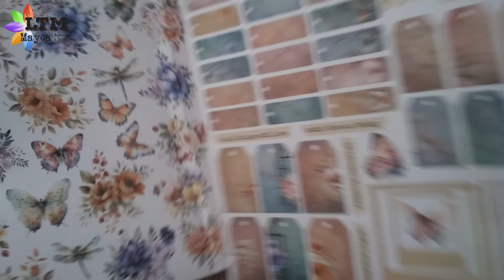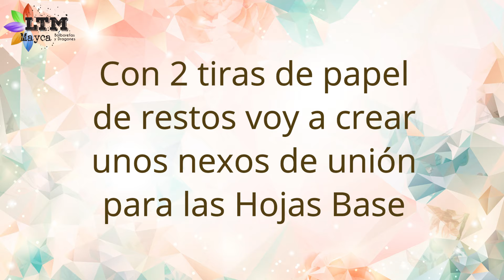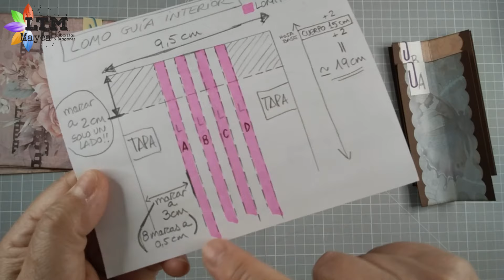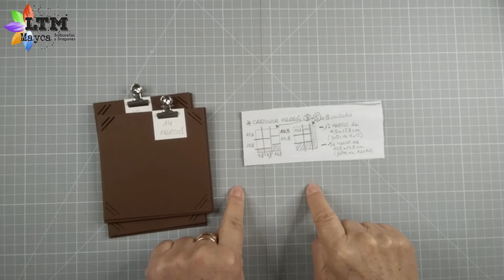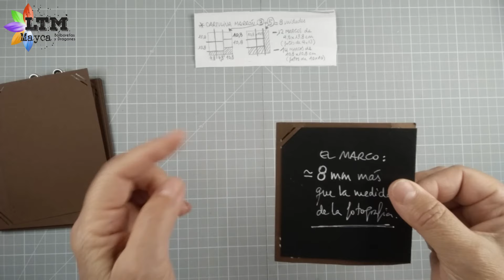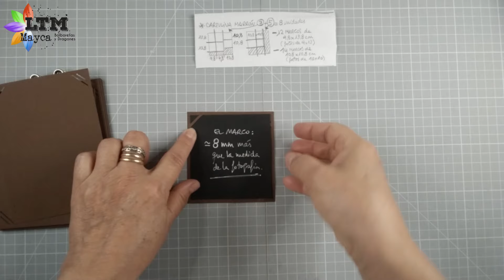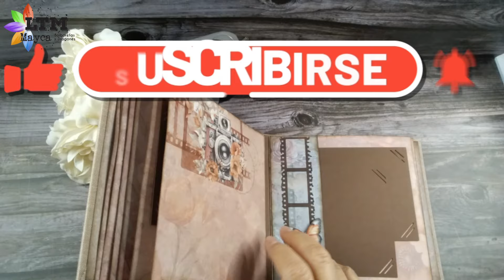TUTORIAL: Mini Álbum con Mayca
Hola, os traemos un nuevo proyecto de Scrapbooking creado por nuestra Mayca de Bolboretas y Dragones.  ¿Tienes 2 hojas sueltas, restos de scrap y unas cartulinas? Pues ya tienes un álbum para colocar 24 fotografías de 9x13 y 10x10 cm
Eso es lo que ha hecho Mayca con el material que le quedó de su anterior proyecto con la colección “Click with Love”, un troquel y un sello de la misma colección diseñados por Nuneka para Funky Fossil.
Si quieres saber cómo ha creado un gran proyecto aprovechando restos de material, no puedes perderte este tutorial 😉
Estos son los materiales que ha usado en el proceso y que podrás encontrar en nuestra tienda de Esplugas de Llobregat y tienda

* Funky Fossil: Celluloide Die Set y Stamp Set A5 Bokeh Flowers